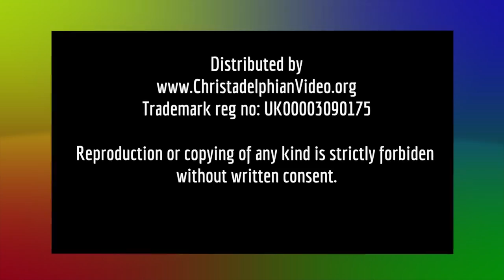Revelation 18: Babylon the Great is fallen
What is the identity of Great Babylon in Revelation? It is that great city that has ruled kings, shed the blood of prophets and saints, falsified religious practice, traded with merchants and rulers, and accumulated all sorts of wealth. It will be removed, as completely as was the original Babylon on the Euphrates, when Christ returns.